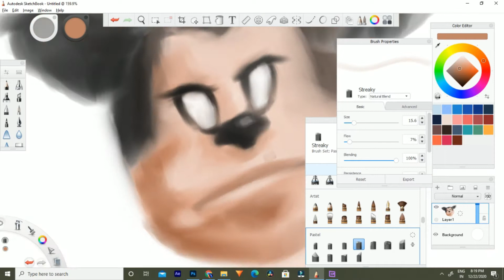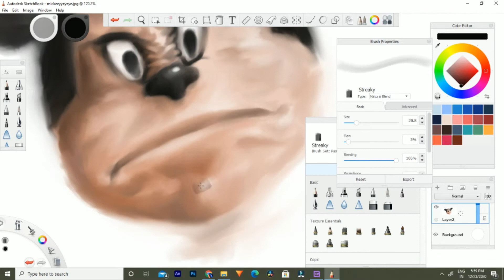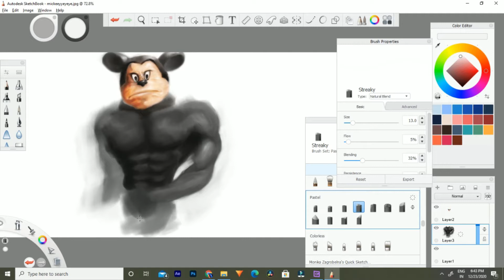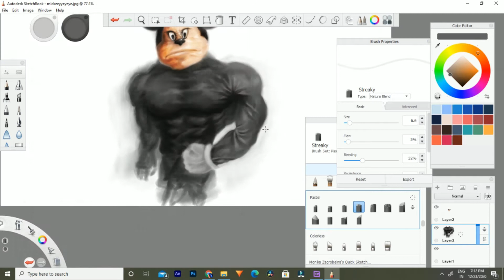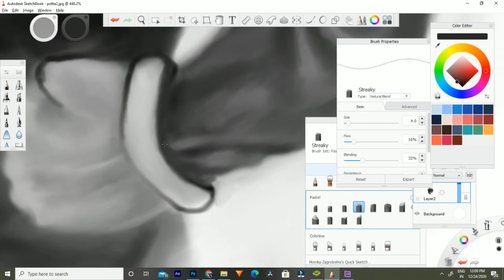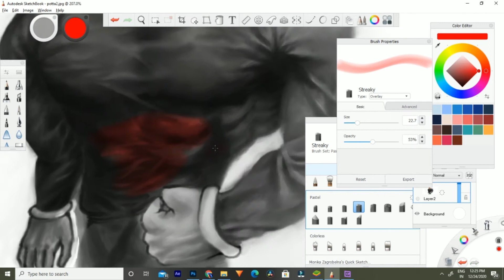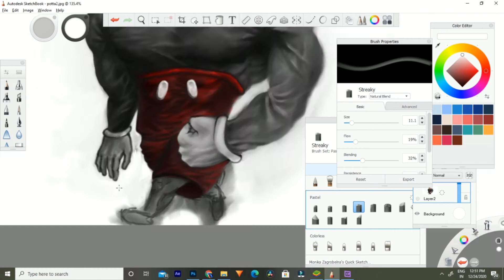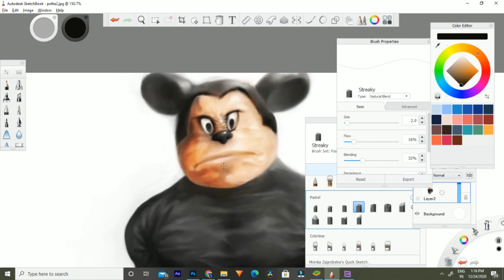Mickey Mouse + Hulk =? //Speedpaint...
MICKEY HULK

Softwares Used- *Autodesk Sketchbook
                              *Adobe Photoshop
         Made with- Mouse